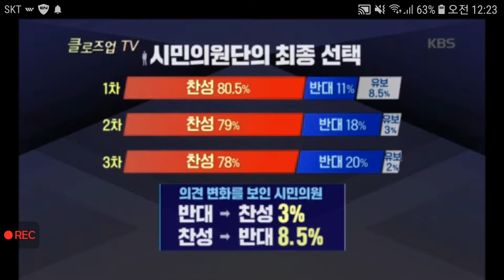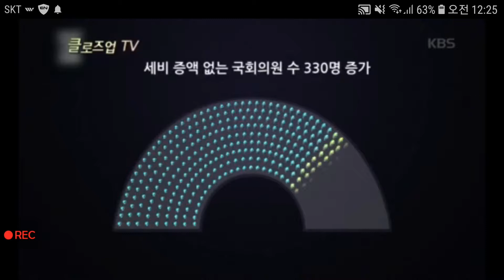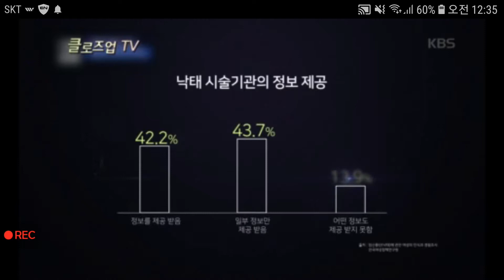이창훈 변호사(전체) - 20190322 KBS1 TV비평 시청자데스크 클로즈업 - 시민토론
2019년 3월 22일 이창훈 변호사 KBS 출연